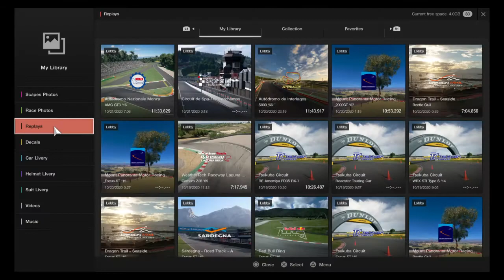Mercedez race car 2nd place